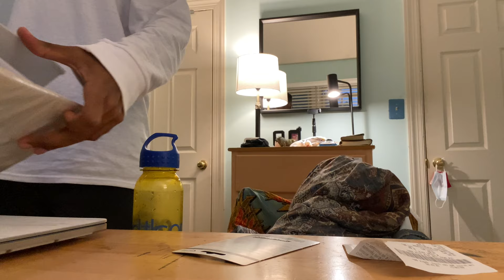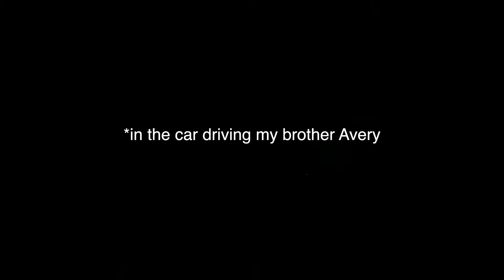An Update on What's Going on a Week Before Ocean City and Graduation | Reid's Room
This is a special video, it's bringing light to what you will see on Friday. I also talk about how I am as an individual, who is about to graduate from high school.

Music Credits along with various artist